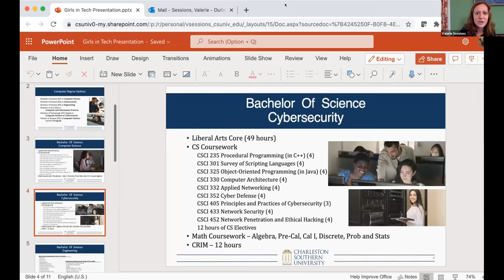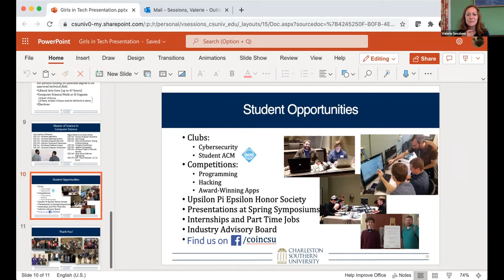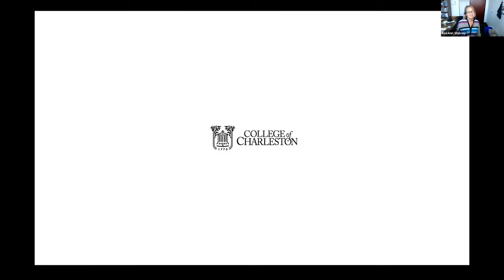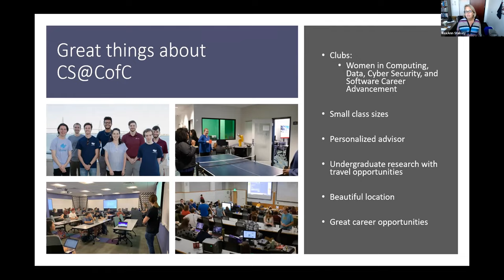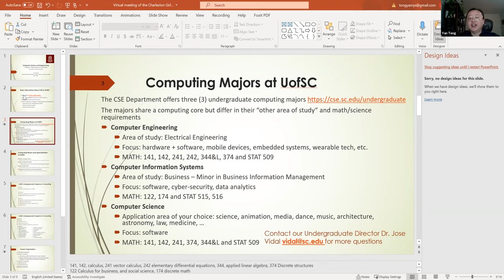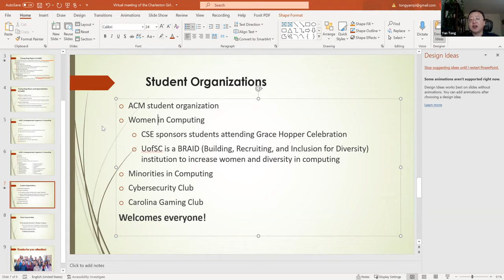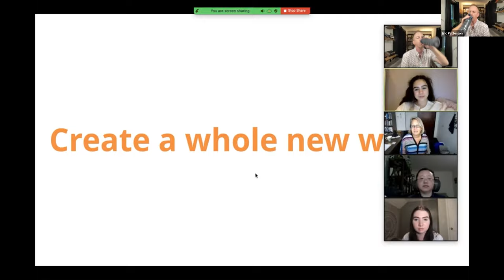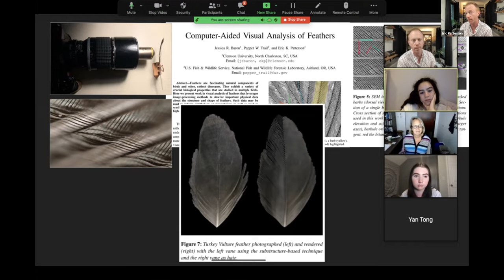CHS Girls in Tech SC Computer Science Programs